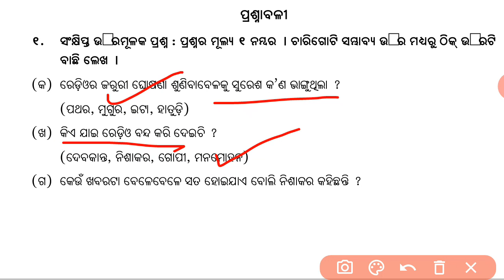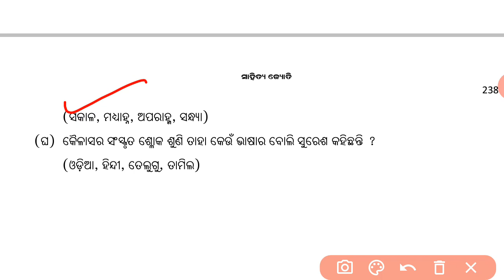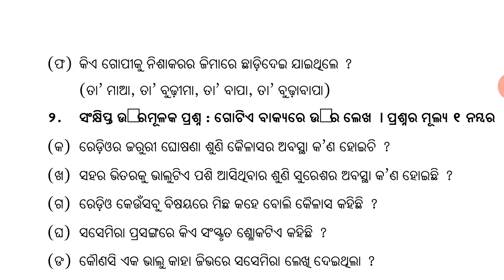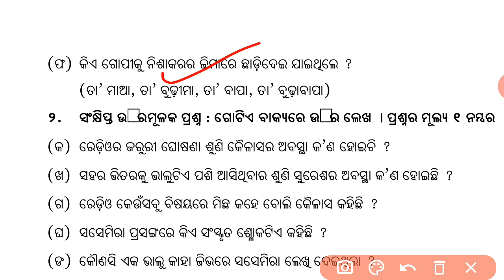BHALU UPADRABA || VERY SHORT QUESTION AND ANSWER